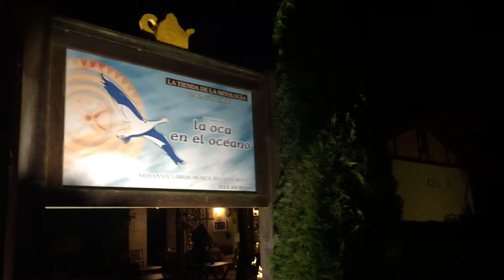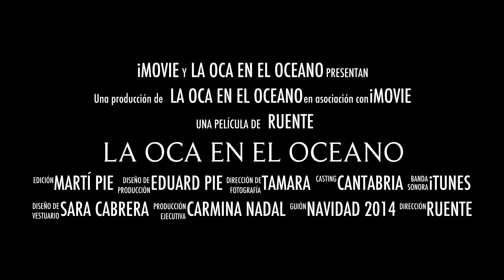La Oca en el Oceano - Spot 2014 - Ruente (Cantabria)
Vídeo Spot de la Oca en el Océano, en Ruente (Cantabria), durante las navidades del 2014 para que podáis conocer un poco mas de "La Oca" desde dentro, esperamos que os guste! :)